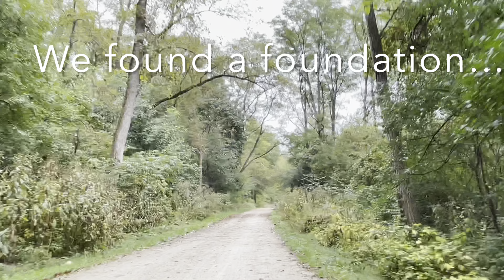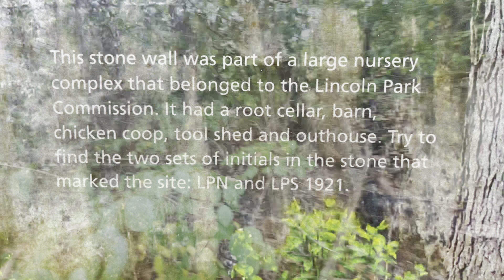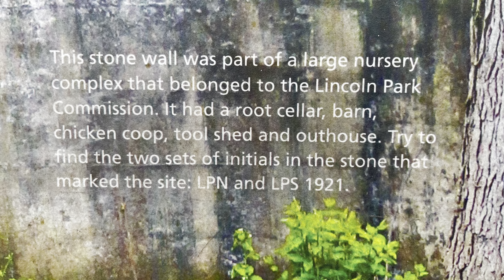Waterfall Glen Trail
A trip around the Waterfall Glen trails in Darien Illinois and highlights of the scenery,  waterfall, and an interesting discovery along the way.￼